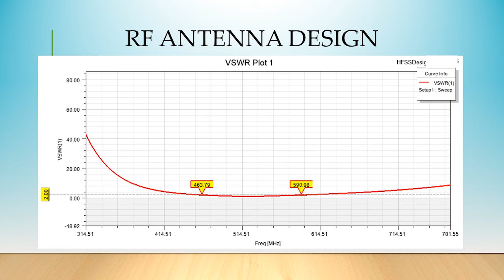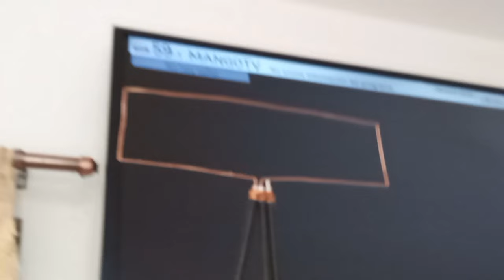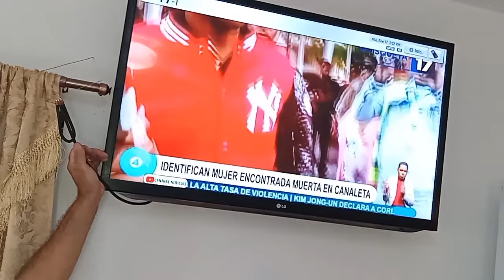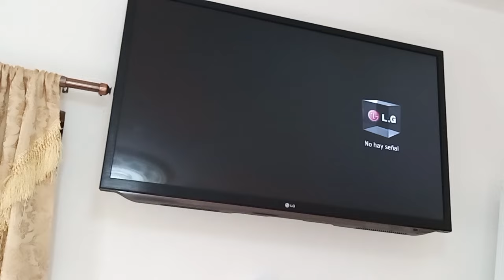Unlock All TV Channels with a Free TV Antenna: The Power of a Simple Coaxial Cable!.🔌.Plug in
RF ANTENNA DESIGNS:¡Welcome to our exciting video! On this occasion, we will explore the fascinating world of free TV antennas. We will discover how a simple coaxial cable can open the doors to all free television channels.